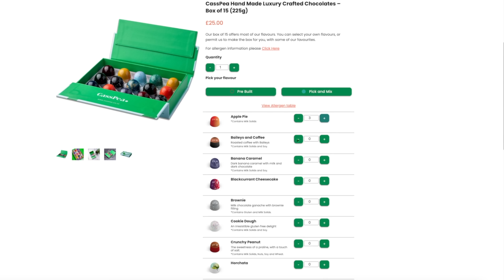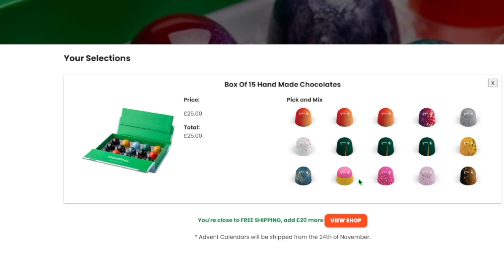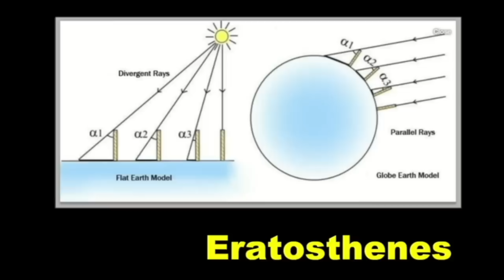Famous Actress Interviews Famous Flat Earther. What Could Go Wrong?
UK ONLY ***

David Weiss recently appeared on the Rosanne Barr Podcast and he got a hell of a lot of stuff wrong, as usual. Let's take a look shall we...